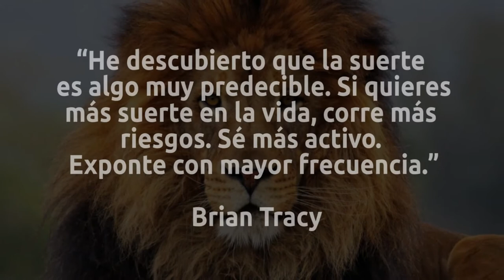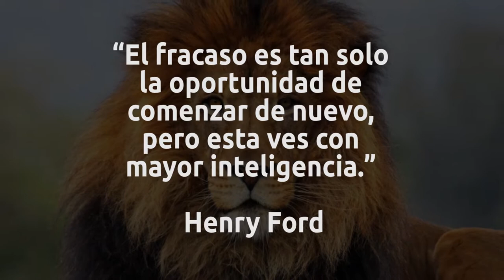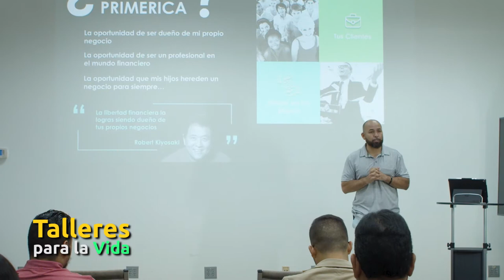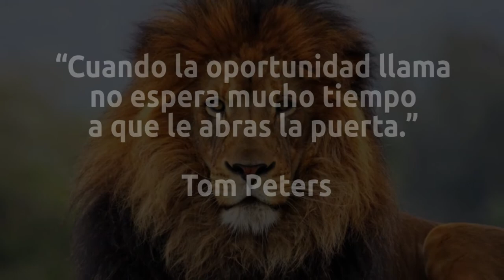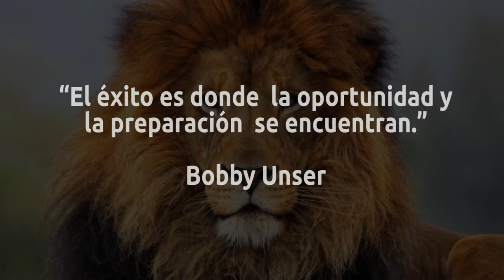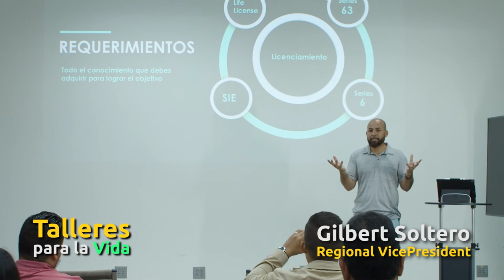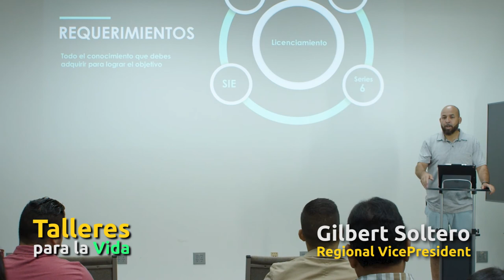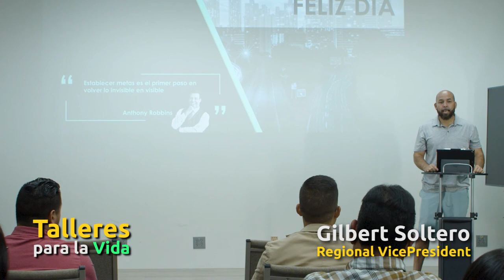TALLER GILBERT COMPROMISO